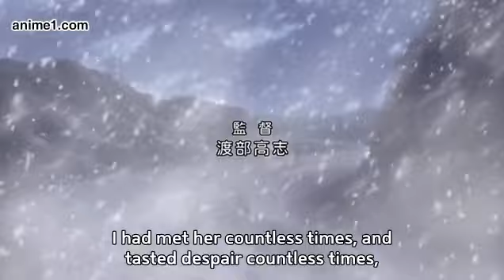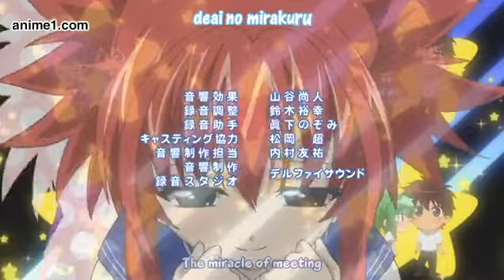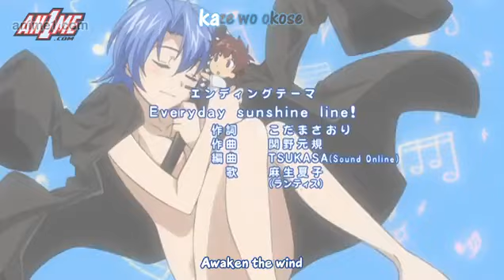Ichiban ushiro no daimau (episode 11) english subbed hd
ichiba ushiro no daimaou
english subs
complete episode